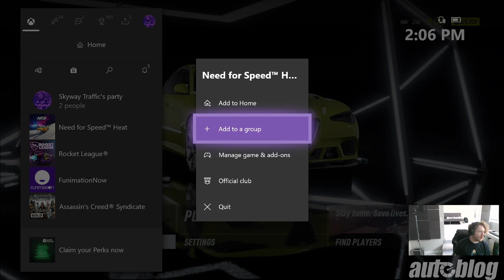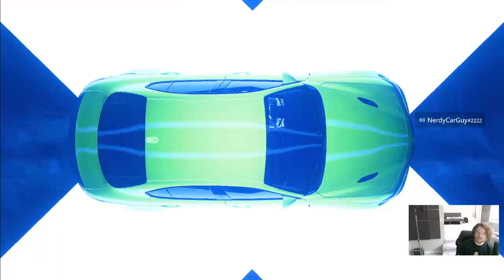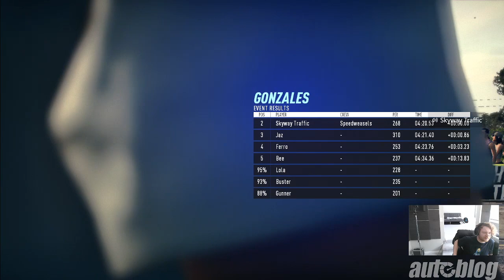Need For Speed Heat!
Stream gear 🎮:
Slate ML-1 Mic
Apogee Duet (audio interface)